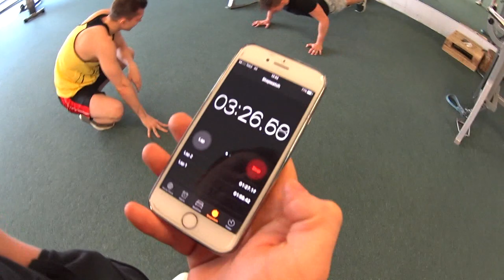Качки соревнуются в ОТЖИМАНИЯХ! Интересная история :D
100 отжиманий за самое короткое время. 1.5 мес назад я бы их сделал в 1 подходе xD Но не сегодня...